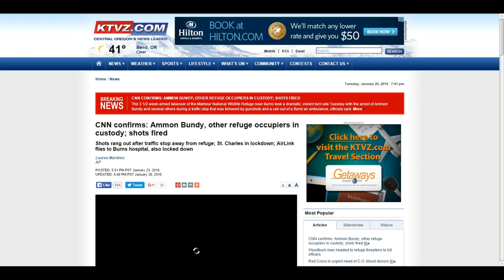SHOTS FIRED BURNS OREGON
Pray this isn't the spark.